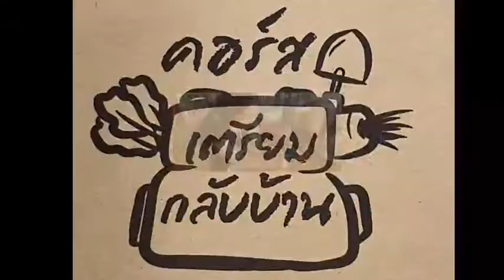คอร์สเตรียมกลับบ้าน รุ่นที่ 18 ไร่รื่นรมย์ อ.เทิง จ.เชียงราย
คอร์สเตรียมกลับบ้าน รุ่นที่ 18
มากกว่าการเรียนรู้ที่ได้รับ คือ แนวความคิด
การวางแผน ก่อนที่จะได้ลงมือทำจริงๆ
ค้นหาตัวเองด้วย 3 ห่วง 2 เงื่อนไข ตามหลักปรัชญาในหลวง รัชกาลที่ 9
องค์ความรู้ + ภูมิคุ้มกัน + ความคิดสร้างสรรค์
องค์ความรู้และการใช้ชีวิตแบบเข้าใจตัวเอง

3 วัน กับการเรียนรู้คอร์สเตรียมกลับบ้าน
Day 1
- คุยหลักการทำอินทรีย์และหัวใจของพื้นที่
- เรียนรู้มาตรฐานอินทรีย์ระดับสากล
- ปัจจัยต่างๆ ของการออกแบบและวางพื้นที่
- ชมแปลงเกษตรในไร่รื่นรมย์
- เยี่ยมชมแปลงตัวอย่างของเกษตรกร

Day 2
- เรียนรู้และพูดคุยปัจจัยในการเลือกซื้อที่ดิน
- เรียนรู้การออกแบบพื้นที่และแปลงเชิงปฎิบัติบนพื้นที่ตัวเอง
- เรียนรู้ทฤษฎีของจุลินทรีย์เบื้องต้น
- ลงมือทำปุ๋ยน้ำ, ปุ๋ยแห้ง, ปุ๋ยก้อน ด้วยตัวเอง
- ประสบการณ์เดินลงแปลงนา สัมผัสนาข้าวด้วยตัวเอง
- เรียนรู้การตรวจวัดค่า PH ในดิน

Day 3
- ลงมือขุดหลุมขึ้นแปลงด้วยตัวเอง
- เรียนรู้ปรับปรุงดิน ลงมือทำจริงในแปลง
- เรียนรู้ทำอาหารสัตว์แบบธรรมชาติ ไม่ใช้หัวอาหาร

เราหวังว่าความรู้เหล่านี้ ที่ทางไร่รื่นรมย์ได้ถ่ายทอดผ่านคอร์สเตรียมกลับบ้าน
จะต่อเติมแนวคิด และต่อยอดให้ทุกคนได้นำไปใช้ในอนาคต
เพื่อพัฒนาพื้นที่ของตัวเองให้เป็นเกษตรอินทรีย์ตามที่ได้เรียนมากันนะคะ ^_^

ไร่รื่นรมย์ ฟาร์มเกษตรอินทรีย์
Rai Ruen Rom Organic Farm